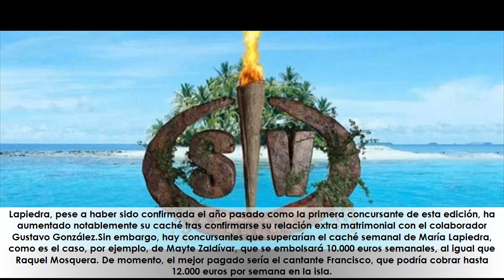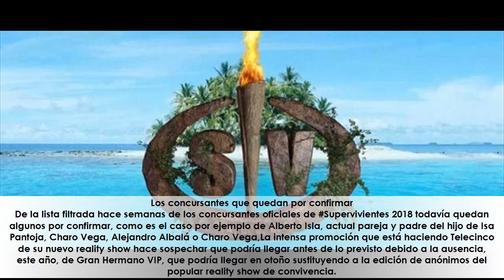Filtrada la lista de concursantes de Supervivientes y sus sueldos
★ Resumen ➜ Esto es lo que cobrarán los concursantes de la nueva edición de 'Supervivientes'